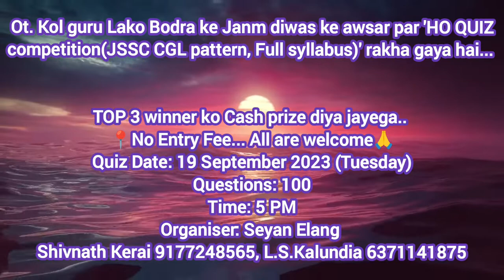HO FULL LENGTH TEST # Ot kol guru Lako bodra 19 september 2023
(SEYAN ELANG)